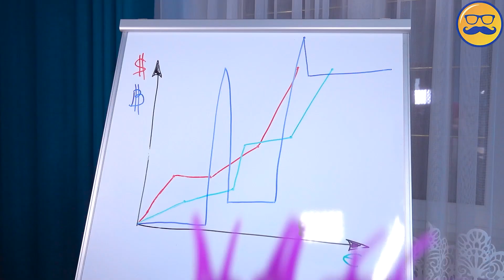CÓMO HACER UN BITCOIN DE CHOCOLATE | RECETA DE VALERA EL OSO GELATINOSO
Hoy Jelly Bear Valera contará la receta secreta de cómo extraer correctamente un bitcoin. Debido al aumento en los precios de las criptomonedas, Valera Bear decidió dominar la minería de bitcoin, pero la minería de bitcoin de chocolate. Cómo Valera extrae un bitcoin.